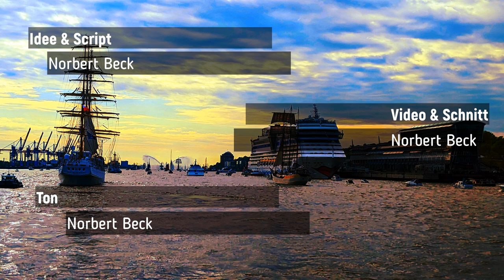Wohin im Advent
Nach Corona und familiären Tiefschlägen soll es wieder in der Vorweihnachtszeit auf Tour gehen. Vorschläge sind herzlich willkommen.